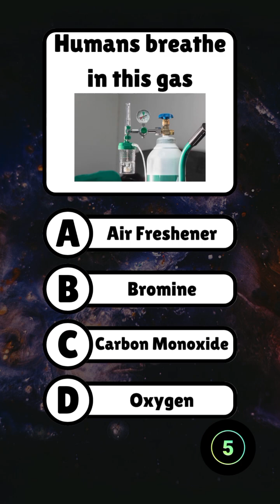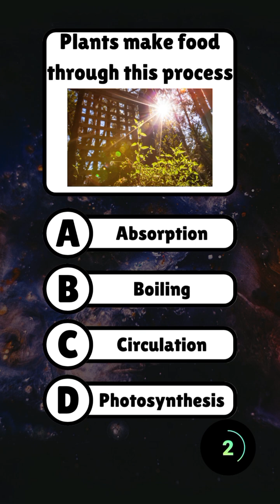Science Quiz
🧪 Ready to test your brain with some easy science questions? From planets to plants, this quick
5-question quiz will challenge what you know - in just 5 seconds per question! Perfect for students, curious minds, and science lovers of all ages. 🌍💡